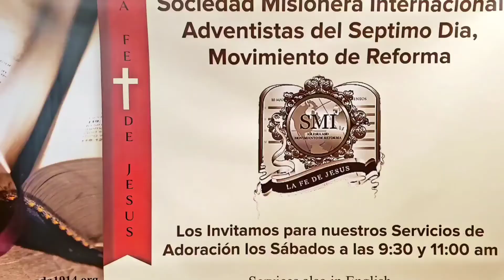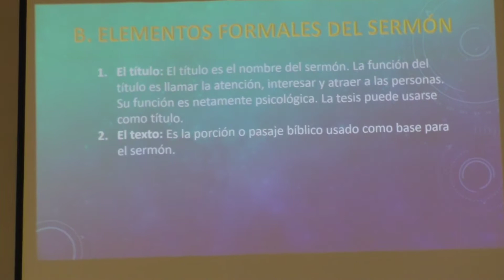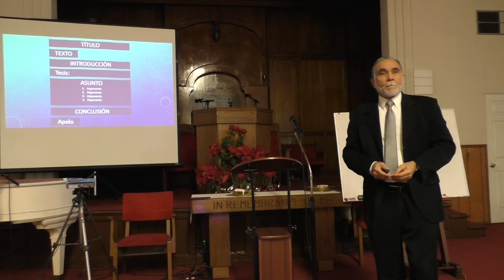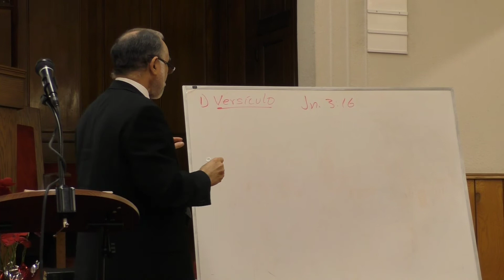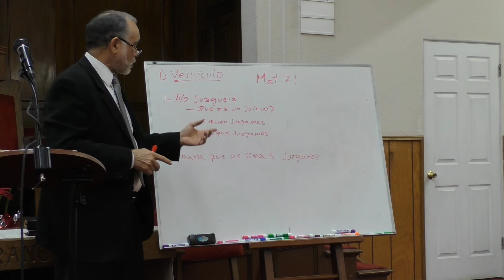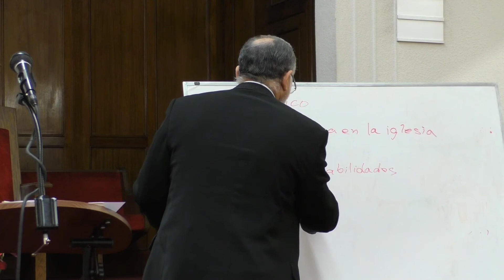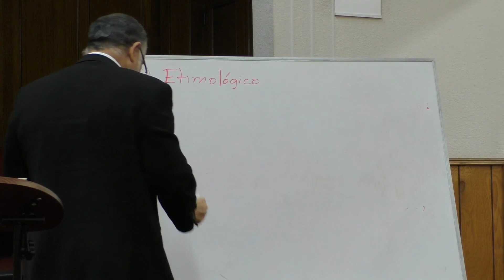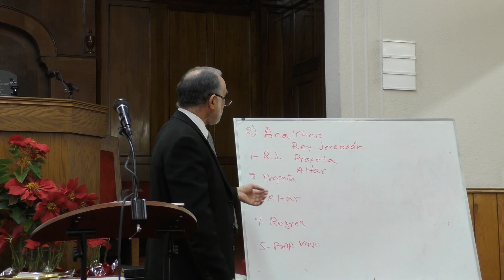Taller Instructivo- Preparación del Sermon Parte 1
Pastor Neptali Acevedo